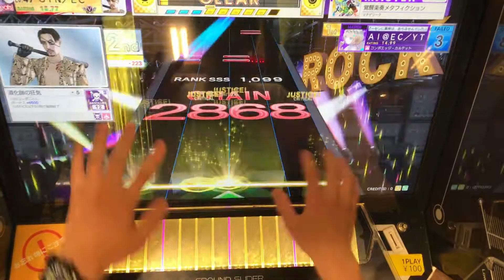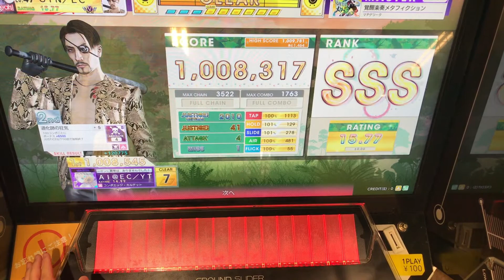【CHUNITHM(チュウニズム)】With friends 覚醒楽奏メタフィクション master SSS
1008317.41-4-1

虹レおめでとう！！
それにしても自分下手すぎて草

リクエスト等ありましたらtwitterもしくはコメント欄に

適当にボツ動画などをあげてます
もしかしたら生声実況とかも・・・

音ゲー動画あげてます